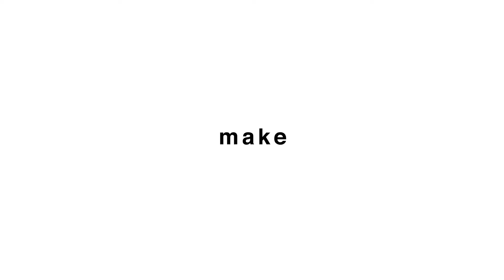New to the Workforce - Cendien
Finding a new job or career doesn't have to be difficult! Cendien is hiring for Entry-level positions, and we would love to hear from you no matter your experience background.